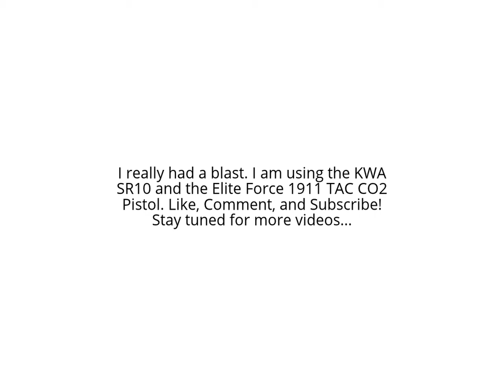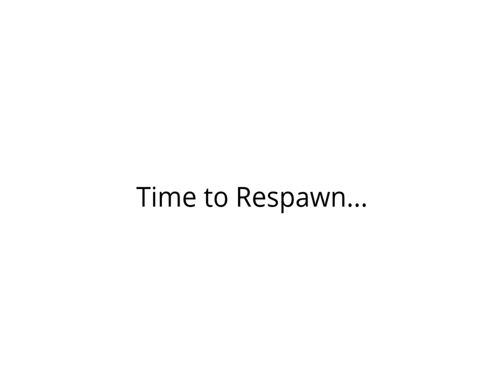Zulu24 Evike.com Op. Fallout 6 Airsoft Gameplay